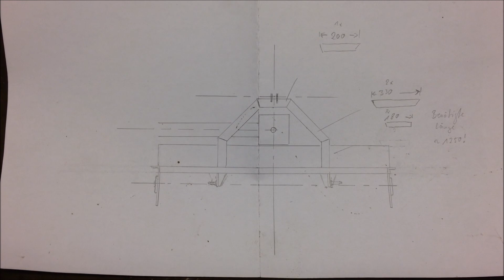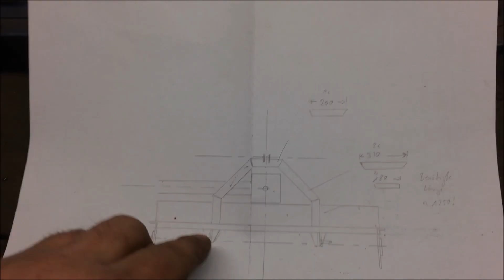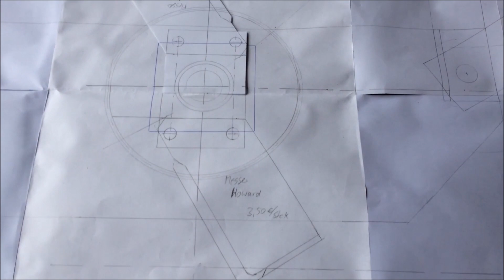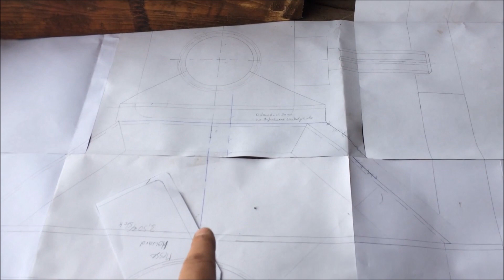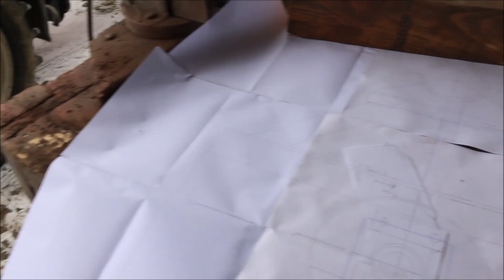Eigenbau Maschine zur Beseitigung von Wühlschäden | Wildschäden maschinell beseitigen | #2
Im zweiten Teil geht´s mit der Dreipunktaufnahme und dem Bau des Rotorgehäuses weiter. Hierbei muss ich auch am Schlepper Maß nehmen und schauen, ob das auch alles so passt.
Die Idee entwickelt sich langsam zu einem dreidimensionalen Maschinenkorpus...

Für alle, die mich unterstützen und mir eine kleine Freude machen wollen... Hier der Link zu meiner Amazon Wunschliste:

Vielen Dank 😉👍